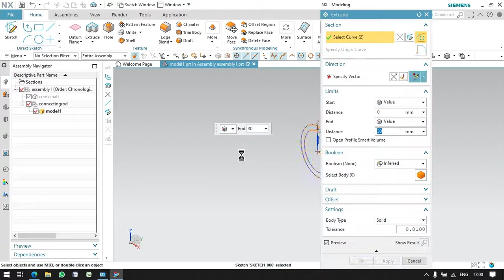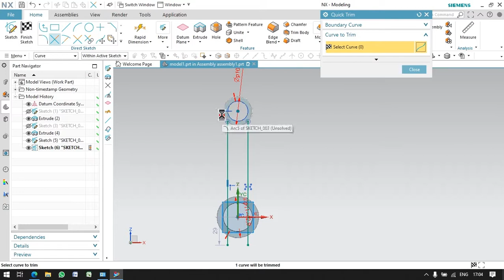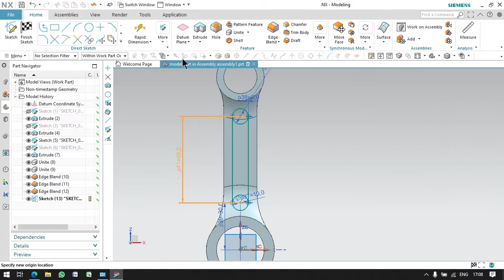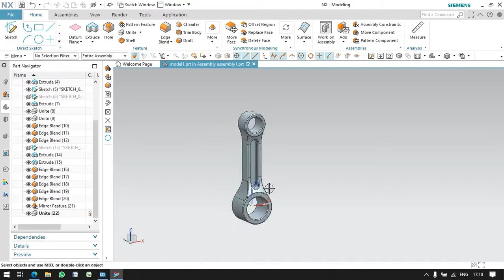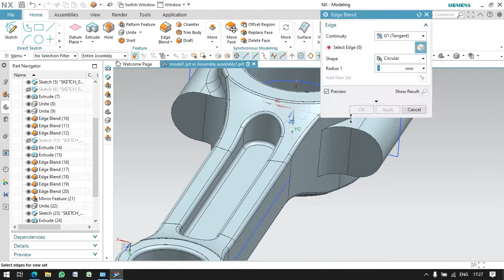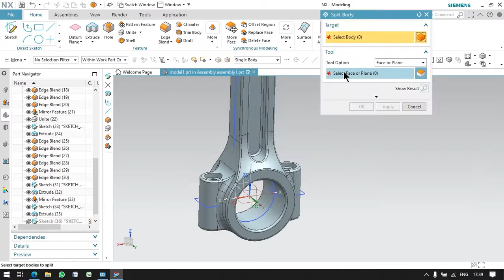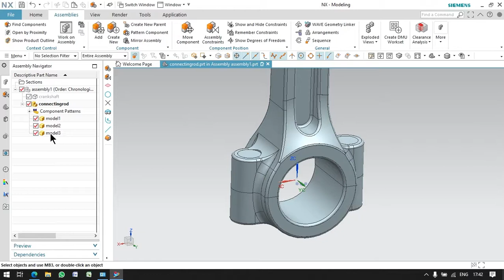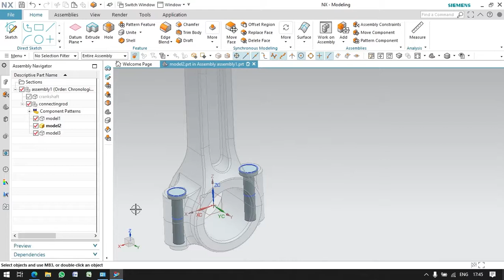connecting rod in NX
Hello,